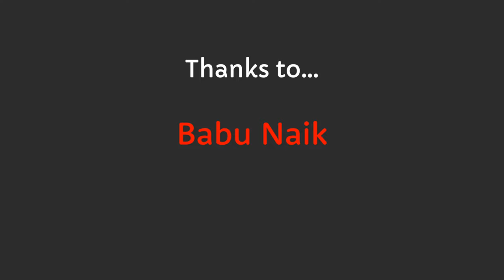Canacona Bliss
Vignettes of the monsoon season in Canacona, Goa.

See my blog post for more -